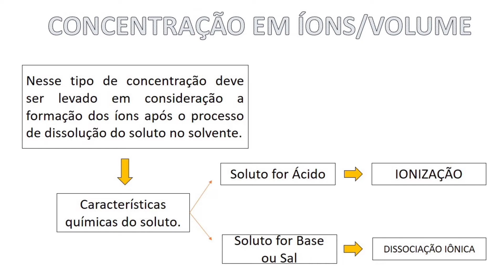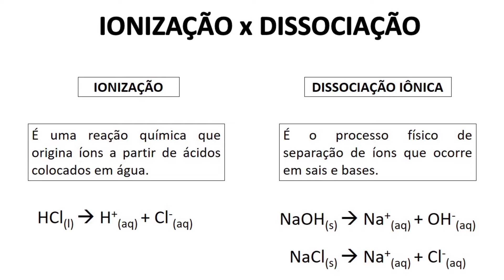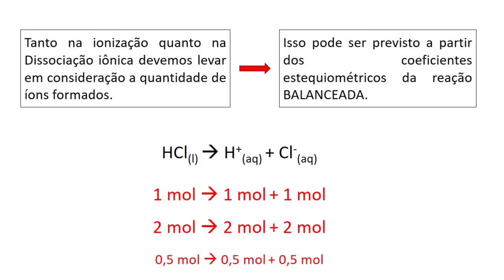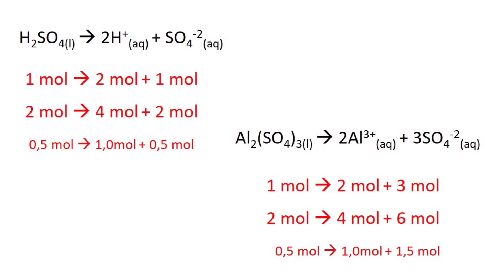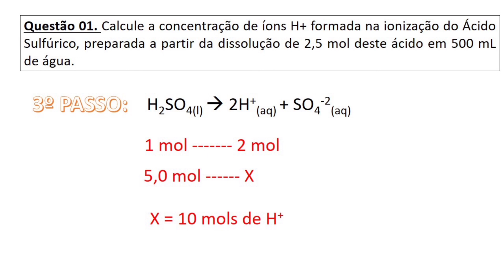Concentração das soluções: íons por volume